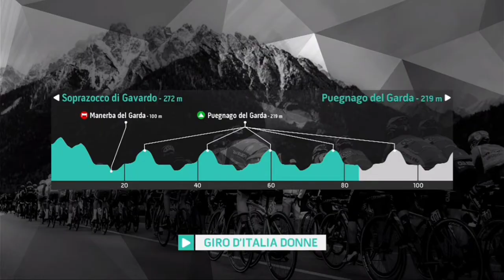Marianne Vos Wins Again | 2021 Giro d'Italia Donne | Stage 7 | Sprint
Marianne Vos from the Netherlands and (Team Jumbo-Visma) wins the seventh stage her 30th at the Giro and her fourth win of the year.

Vos was quoted saying "It is an incredible number, but it is not really something I was thinking of. You know, every day is a new day in the Giro, and every day you have to be ready to focus, to fight and to get there. My team is also inspirational, getting me in the right position and focussed to win again. It’s number two this Giro, the total is incredible."

Elisa Longo Borghini (Trek-Segafredo) and race leader Anna van der Breggen (Team SD Worx) were second and third.
General Classification

1. Anna van der Breggen (Ned) Team SD Worx 17:00:14
2 Ashleigh Moolman-Pasio (RSA) Team SD Worx 0:02:55
3 Demi Vollering (Ned) Team SD Worx 0:03:07
4 Elizabeth Deignan (GBr) Trek-Segafredo 0:05:56
5 Elise Chabbey (Swi) Canyon-SRAM Racing 0:06:27
6 Erica Magnaldi (Ita) Ceratizit-WNT Pro Cycling Team 0:06:39
7 Mavi Garcia (Spa) Ale' BTC Ljubljana 0:07:01
8 Juliette Labous (Fra) Team DSM 0:07:05
9 Tatiana Guderzo (Ita) Ale' BTC Ljubljana 0:07:28
10 Niamh Fisher-Black (NZl) Team SD Worx 0:07:50
Abandoned

DNF Lara Vieceli (Ita) Ceratizit-WNT Pro Cycling Team
DNF Sara Casasola (Ita) Servetto-Makhymo-Beltrami TSA
DNF Leah Dixon (GBr) Team Tibco-Silicon Valley Bank
DNS Lucia Gonzalez Blanco (Spa) Bizkaia-Durango
DNS Francesca Baroni (Ita) Isolmant-Premac-Vittoria
Photos / Images:TV

NBC SN
Bein Sports
PMG Sport
L'Équipe TV
La Chaîne L'Équipe
ASO
Getty Images
Getty Images Sport
Getty Sport
Procyclingstats.com
Cyclingnews.com
Bettini Photos
Bettini Image
Belga
CorVos
Eurosport.com
PhotoNews
ESPN
SuperSport Variety 1

Music
1.
2. Splice app (GoPro)
Upcoming events.
June 26 - July 18 Tour de France
July 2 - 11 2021 Giro d'Italia Donne